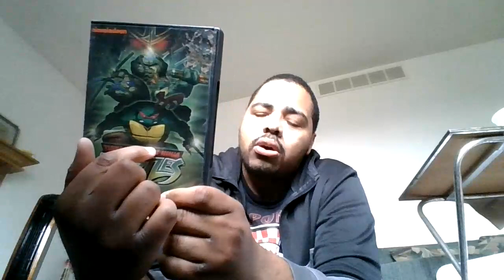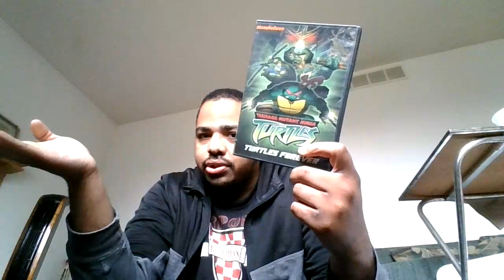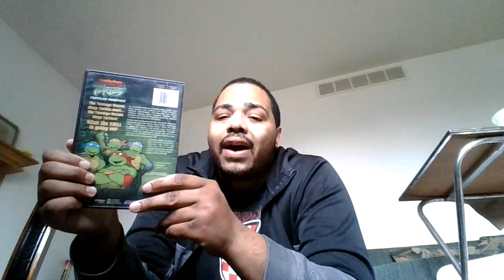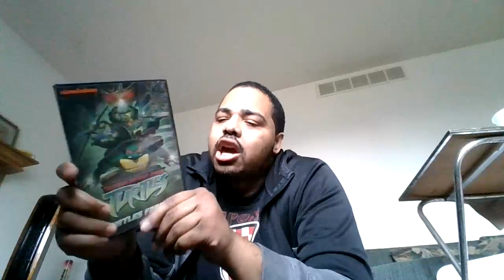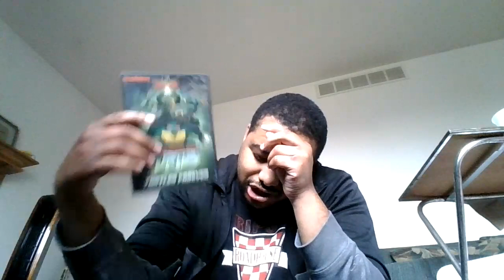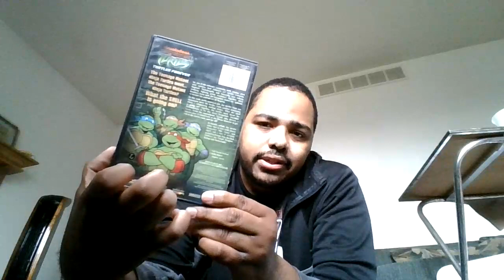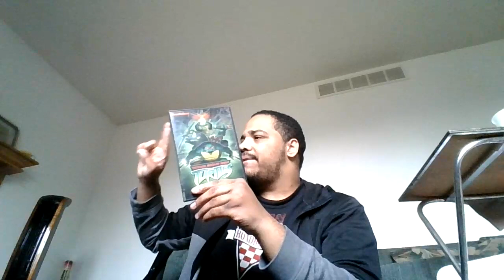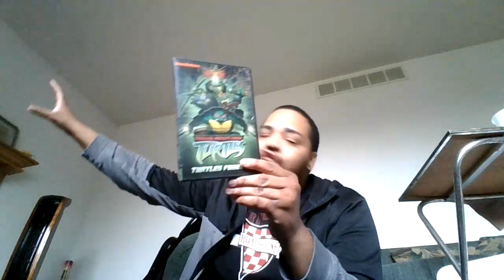Teenage Mutant Ninja Turtles Turtles Forever Review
Here is my original Review for the movie, I apologize in advance for any cringiness you guys may about to witness

 PlayStation: Philtmnt22